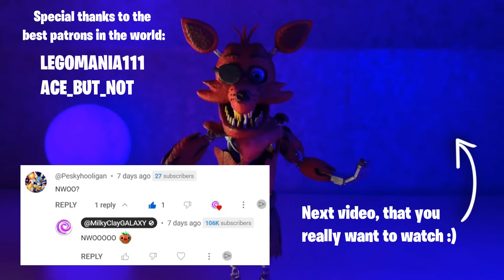I made Articulated Foxy figure with secret magnetic system | FNAF clay art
This is it: the most complicated, the most detailed, the most beautiful, the best — articulated action figure of Foxy from Five Nights at Freddy's! What happened to Endo? He's absolutely fine, costume isn't glued, there's superior magnetic system. But let's stop calling him Tina, he doesn't like it. If you don't believe me, just watch the video very attentively (he said it himself!)

00:00 Intro
00:15 Body Parts
04:16 Magnet ASMR :)
04:53 Torso
07:33 Head/Mask
11:10 Final Shots

Tools and materials: polymer clay, gloss varnish, semi gloss varnish, many many magnets, acrylic paint, super glue and
Endo 01

- absolutely no restrictions (I'll sculpt any of your ideas);
- any desired concept (literaly whatever, consider me the 3D printer of your wishes or Genie);
- top secret (no one will ever know, unless you want to).